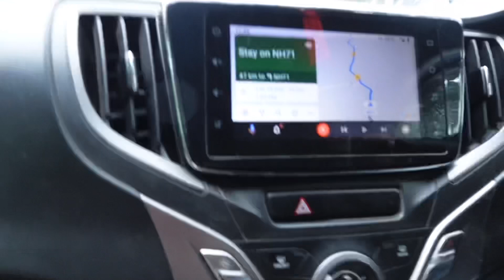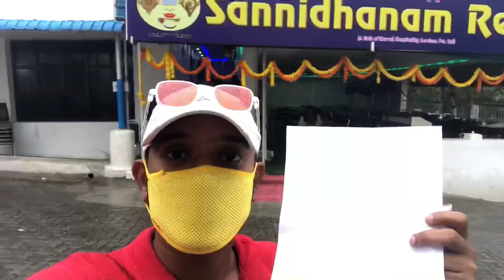Tirumala Tirupathi Darshanam 2021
అమెరికా నుండి భారతదేశానికి 40 రోజుల అఖండ యాత్ర చాలా బాగుంటది ప్లీజ్ చూడండి

40 days Ship Trip 🚢